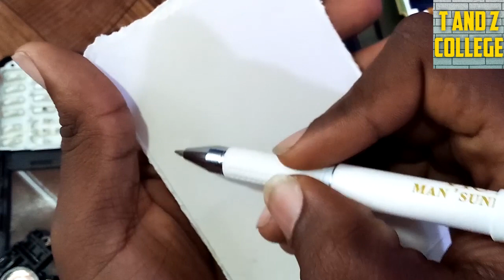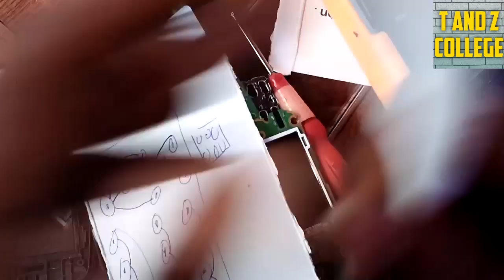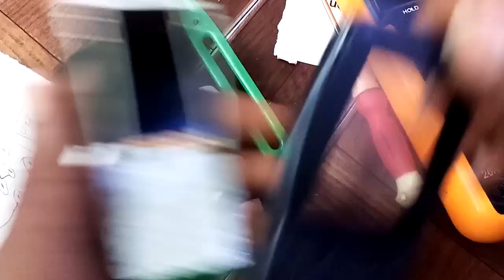SIMU AMBAYO BATANI BAADHI AZIFANYI KAZI @FUNDI SIMU